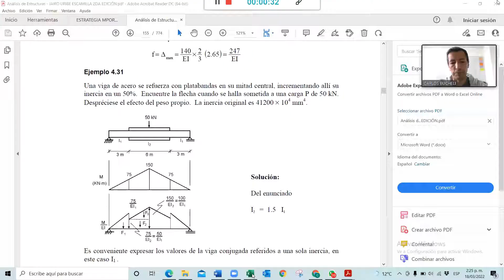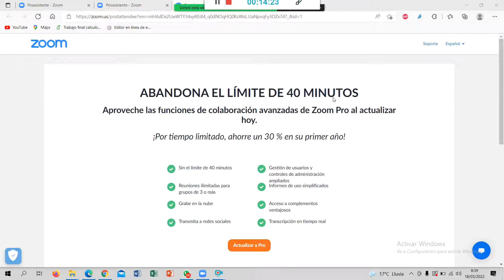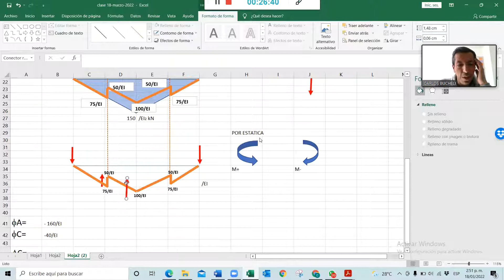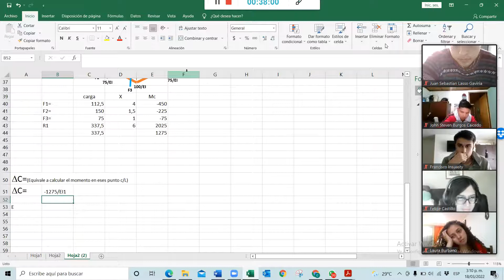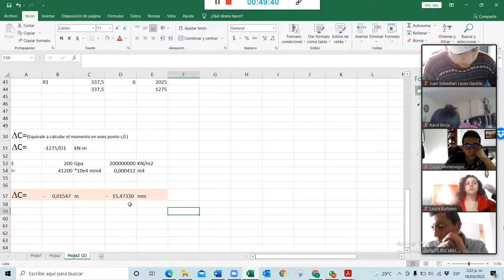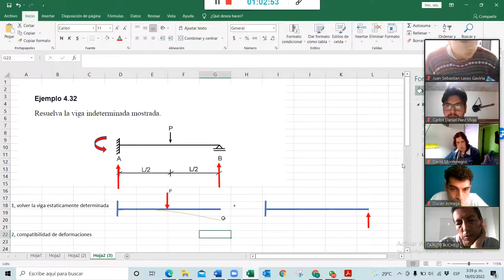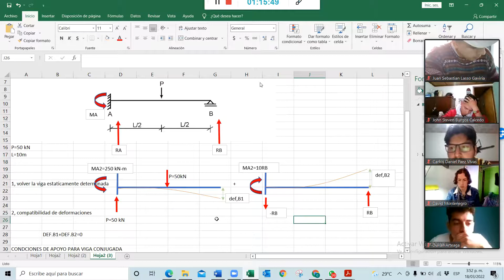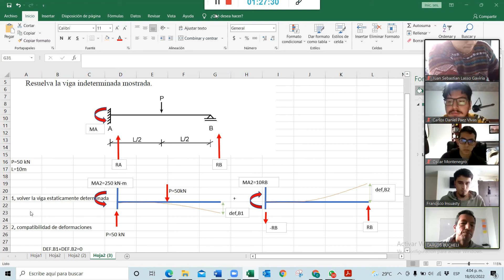ANALISIS ESTRUCTURAL (EJEMPLO 4 31PLATABANDAS)